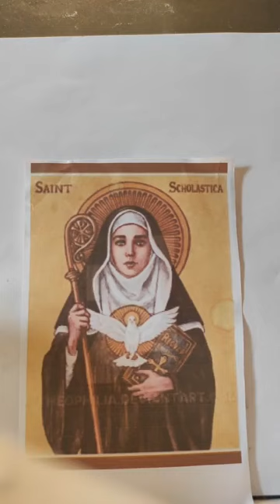Grainne Meditation Feb 10 2022 St, Scholastica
Brothers and Sisters working together with The Highest Vibration of Christ Consciousness to help transmute denser energies into Divine Light in these darker days on Mother Earth 💚🔼☘